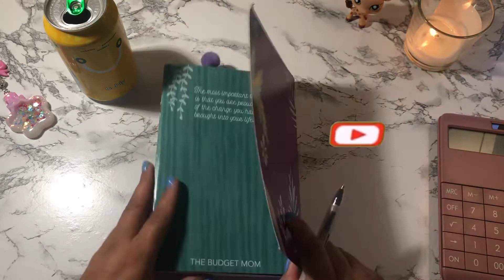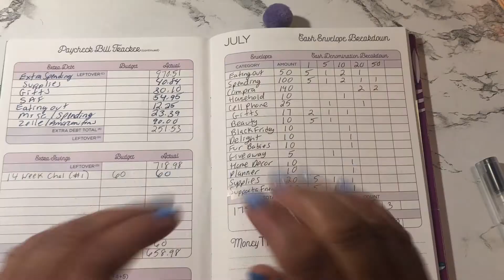Budget & Reconcile with Me| Paycheck #2 | July 2021|THE BUDGET MOM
Thank you guys so much for clicking on my video! Today I’m doing my paycheck #2 breakdown and doing my reconciliation of budget for July 2021! Hope you enjoyed the video! 💞🎉

Time codes
0:00​​ Intro
01:23 Reconciling Prior Paycheck # 1 in July
5:33 Paycheck #2 Breakdown in July
13:18 Outro

Items I use to budget:
Iridescent Pencil Pouch Slim Wallet
$500 Prop Money (shop closed at the moment)
Moterm A7 planner
Acrylic holder (can be used for money)
Amazon Stickers
Pink calculator
Tripod I use to film
A6 clear binder
Prop Money
Expense Stickers from Tempest (she is on vacation),
Envelopes (various etsy shops): just ask me in the comments if you want to know what shop i got what envelopes from 😁

If you plan on purchasing from Erin Condren and want a $10 off discount from your first purchase please use my